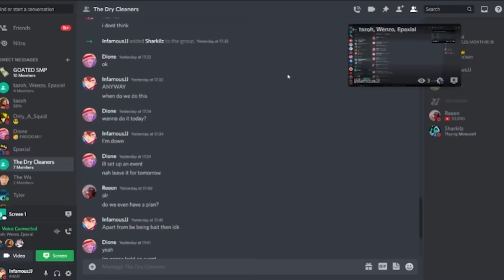If You See This Player, Log Off Immediately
This player is feared by Every Minecraft Player, so when he joined my SMP, I knew I had to put an end to him!

Like ParrotX2 videos and the LifeSteal SMP, a Minecraft Server Not like Dream SMP or Tommyinnit or Technoblade or any other Dream SMP members. This SMP is like LifeStealSMP and OneTrySMP, this is the hardest Minecraft Sever ever! and it is also a lore-based server in the MCYT community. I hope you enjoy this video, a true Minecraft hardcore server. Not only that, this server has the elements of school SMP and lifesteal SMP, but everything is Hardcore. This is a Hardcore SMP server.